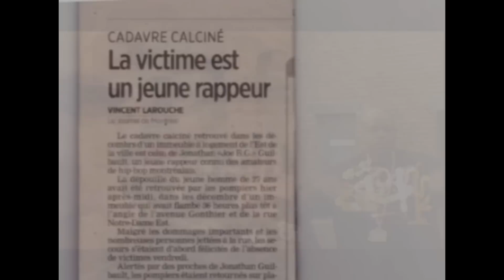Cobna - Injustice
Cobna -Verrouillé (en magasin)
liens ITUNES 9.99$
Merci pour le support !!!